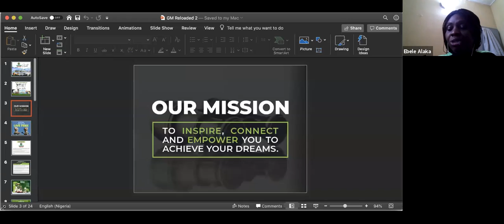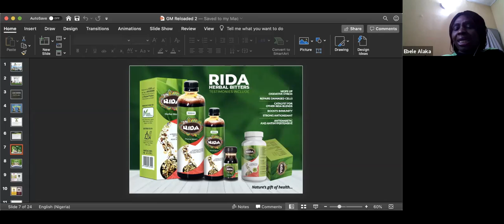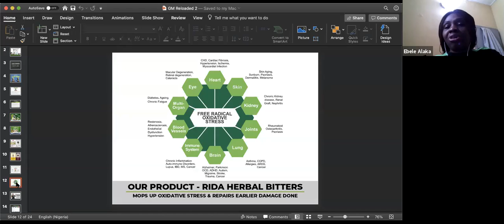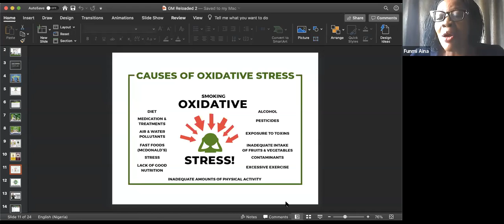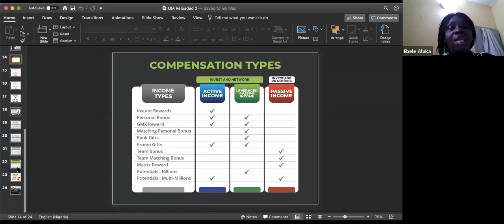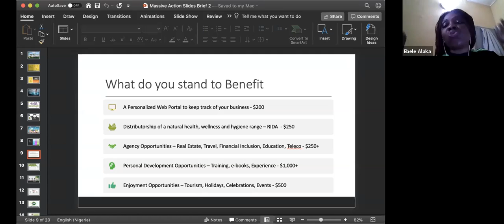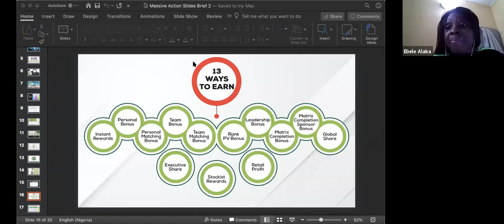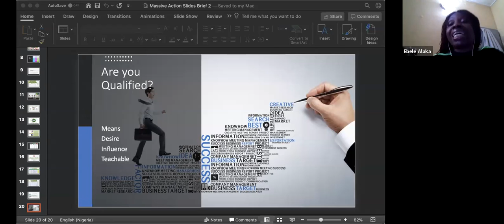Business Opportunity with Ebele Alaka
Green Mondays Business Opportunity